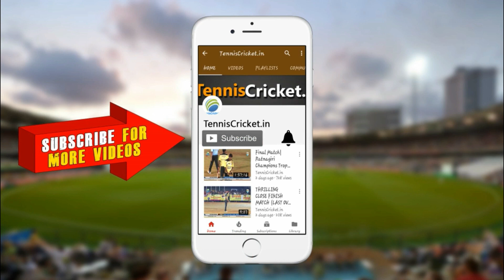55 Runs in 17 Balls - DINU KAMBLE || Sportysack Trophy 2022